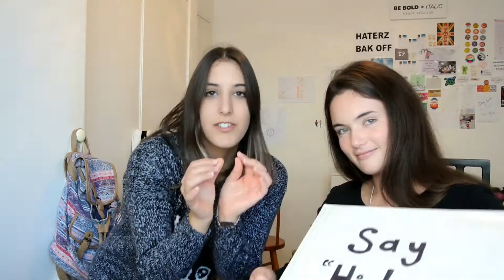A Chat with Tegan and Lara PART 2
Morning Lozenges!
The two youtube sensations are back :D

STALK 4 GUD TYM

Jswipe: lol jk, that's Jewish Tinder - soz bois

k love you bye x0